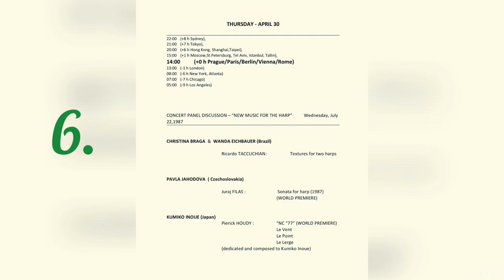6. Concert of The 1st WOHC: CHRISTINA BRAGA & WANDA EICHBAUER / PAVLA JAHODOVA / KUMIKO INOUE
6. Concert of The 1st Worldwide Online Harp Congress:  APRIL 27 – MAY 14, 2020 organised by Jana Boušková

MEMORY of The 3rd WORLD HARP CONGRESS  in VIENNA 1987, July 20-27, organised by Prof. Josef Molnar

CONCERT PANEL DISCUSSION – “NEW MUSIC FOR THE HARP”   Wednesday, July 22,1987

CHRISTINA BRAGA  &  WANDA EICHBAUER (Brazil)

   Ricardo Taccuchian:   Textures for two harps

PAVLA JAHODOVA  ( Czechoslovakia)

   Juraj Filas :     Sonata for harp (1987) (WORLD PREMIERE)

KUMIKO INOUE (Japan)
   Pierick Houdy :    “NC “77” (WORLD PREMIERE)
              Le Vent
              Le Point
              Le Lerge
           (dedicated and composed to Kumiko Inoue)